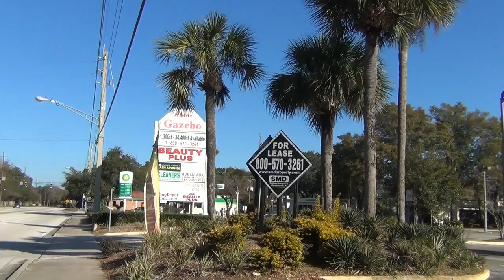Jax In 60: New website, Renew Arlington, Riverwalk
In this edition of Jax In 60: the City tests a new design for the city website, Renew Jax expands to Arlington and a rebuilt Southbank Riverwalk opens to the public.